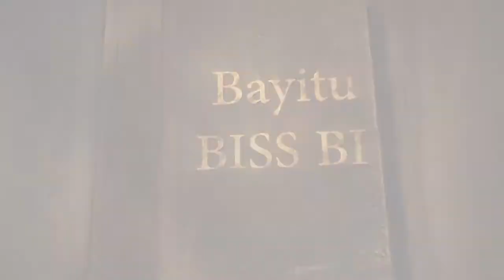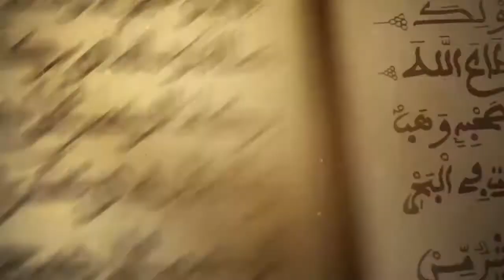BAYITU BIS BI / No 04 avec Serigne Fallou Gallass Sylla